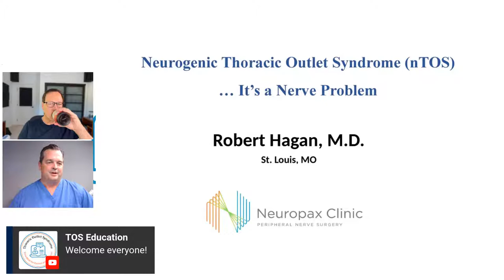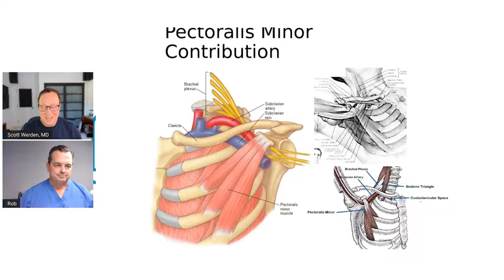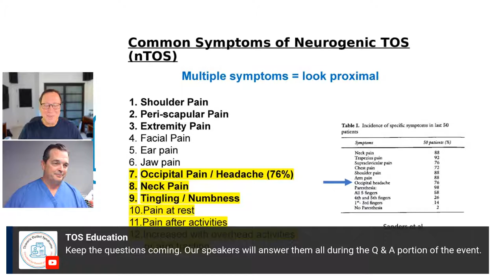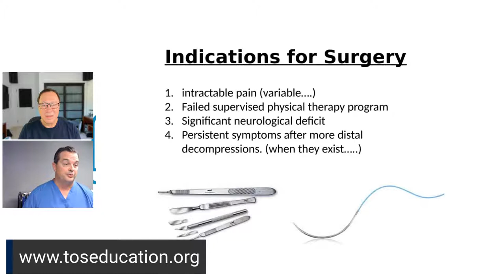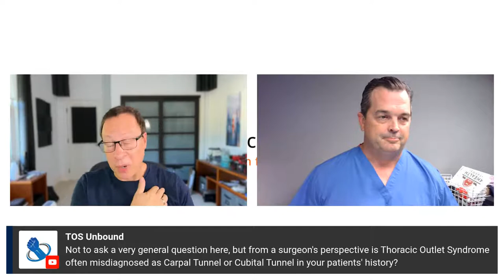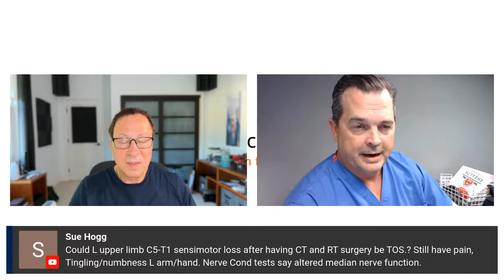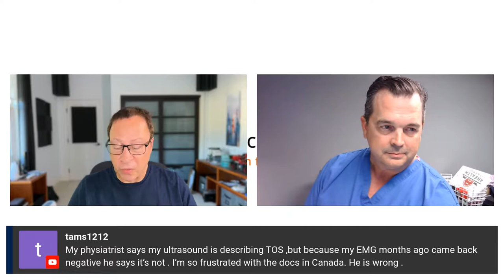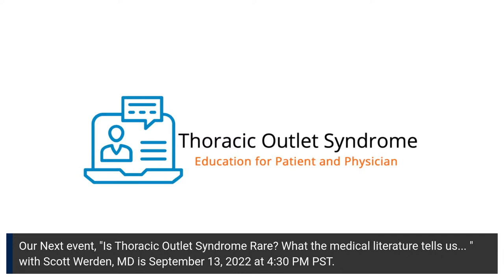Thoracic Outlet Syndrome: A peripheral nerve surgeon's perspective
Dr. Rob Hagan, thoracic outlet syndrome specialist discusses how a peripheral nerve surgeon approaches diagnosing and treating thoracic outlet syndrome.

Symptoms of Neurogenic TOS

Five nerve roots arise from the spinal cord on each side of the neck. Then, these nerve roots travel out of the spine to the thoracic outlet. In each thoracic outlet, the roots form a complex branching network, called the brachial plexus. Compression of the brachial plexus or tension on the brachial plexus results in neurogenic TOS. Given the complexity of the structure of the brachial plexus, patients can suffer a broad range of symptoms.

Since compression or tension affects different parts of the brachial plexus in each patient, doctors typically see a complex clinical picture.

Patients may report the following symptoms of neurogenic TOS:

Pain in the neck, shoulder, chest, back (between the shoulder blades, shoulder, arm or hand, on one or both sides
Numbness, tingling, or coldness in the arms, hands, or fingers
Weakness of grip, or of the arms
Muscle wasting in the hands
Symptoms of neurogenic TOS depend on:

Which part of the brachial plexus is involved
What structures compress the plexus (bony vs. soft tissue)
How long compression or tension persists
Whether compression or tension is persistent or intermittent
The degree of compression or tension.
As a result, doctors often find the diagnosis of thoracic outlet syndrome quite challenging.